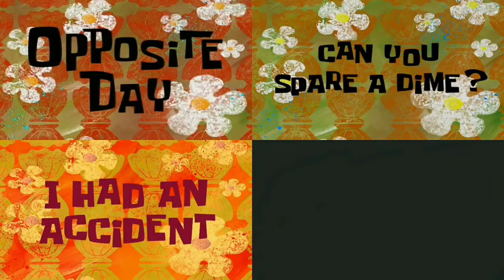Spongebob Similar Title Cards #4